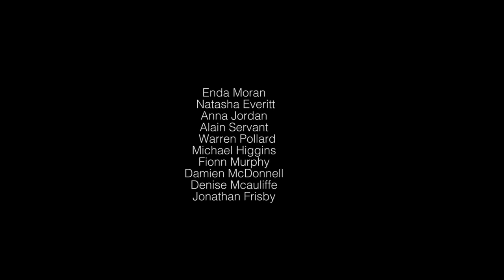The Smell of Hell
The Little Room Theater Development Center &
Garter Lane arts center present
Work in progress
Enda Moran & Collaborators

Edited by Michael Higgins